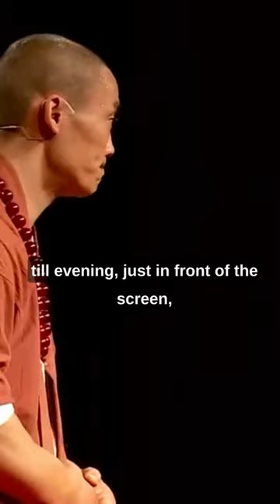Shaolin Spirit Representation On Suffering; Shi Heng Yi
Shi Heng Yi explains, Shaolin Spirit representation on suffering to counter depression.